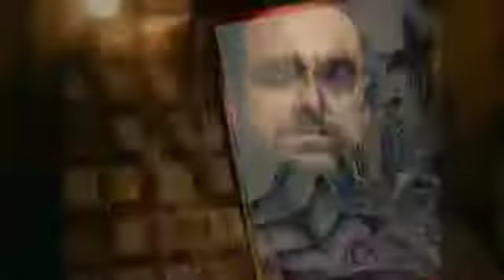How to shade and color in optimus prime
Hello friends,
 l hope you like my videos 😊😊😊😊😛😜😜😜😜
 how to shade and draw optimus prime 🤘🤘🤘🤘😎😎🤫🤫😜
how to draw transformers easy
how to draw optimus prime easy
how to draw optimus prime face

MORE LINK IS HERE.

how to draw optimus prime step by step
how to draw transformers step by step
how to draw optimus prime from transformers prime
how to draw optimus prime easy steps
how to draw optimus prime truck step by step
how to make optimus prime truck🤟🤟🤟🤟🤟🤟🤟🤟🤟🤟😲😲😲🤢😎😎😎😎😎🥵🥵😌😌🙄🙄😐😏😏🤨😒😒🤭🤭🤫🤫🤪😝😗😋😗😛
how to draw transformers optimus prime easy
how to draw transformers optimus prime step by step
how to draw optimus prime the last knight
how to draw optimus prime from transformers prime beast hunters😊😊😆😃🤣😃😙😗☺️😛☺️😉😗😗🤩😍🙃😒😗
how to draw optimus prime sword
how to draw optimus prime from transformers the last knight
how to draw optimus prime the last knight easy
how to make optimus prime with cardboard easy
how to draw transformers easy step by step
how to make optimus prime truck with cardboard
how to draw transformers face
how to draw optimus prime step by step full body
how to draw optimus prime realistic step by step
how to draw optimus prime the last knight step by step
how to draw optimus prime from the last night
how to draw transformers the last knight
how to draw bumblebee from transformers the last knight
how to draw megatron from transformers the last knight😀😀😀😀😃😃😇😙🤭😉😙😗😗😗😋🤭
how to make optimus prime sword
how to make optimus prime sword and shield with paper
how to draw optimus prime drawing😛😛😛😀💗💗😀🙃🤫🙂🤫🙂🤭😀
how to draw transformers sketch
how to make optimus prime in sketch😇😇😇😇😇😇😇😉😉😉😉😋😋😋😜🇮🇳🇮🇳🇮🇳.